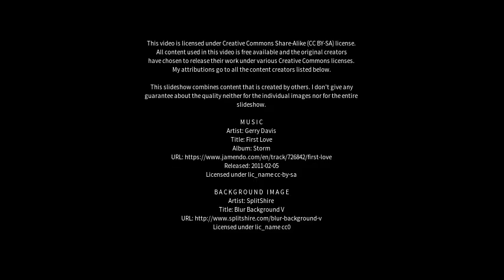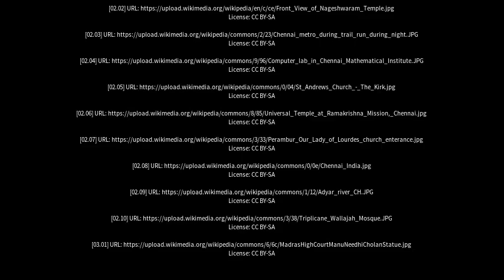Best places to visit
Best places to visit - Nandambakkam (India) Best places to visit - Slideshows from all over the world - City trips, nature pictures, etc.